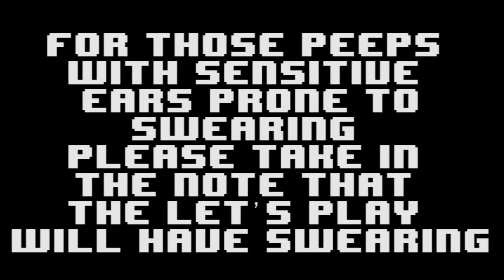Three Unicorns Taste Half Life 2 Part 9: Period-face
Pew! Splat!

TheSigner.